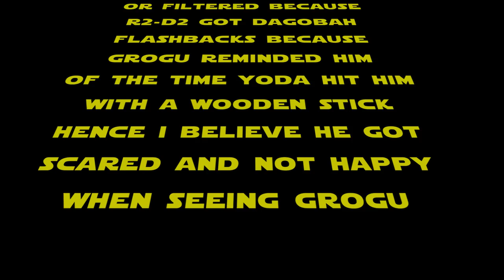I'm Heartbroken... *The Mandalorian: Season 2*! [Ep. 8] Reaction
Here we are... we have OFFICIALLY finished season 2 of The Mandalorian. For those of you who have not yet seen it, I don't want to give things away (I mean you can see how I felt based on my thumbnail, classic black eyeliner tear LOL) but as heartbroken as it made me, I understood why it had to happen and I loved how soft Din got near the end. He showed his heart through his usual stone cold demeanor and it was great to see. The character development, quality, visuals, music, writing, storytelling, world building were all TOP NOTCH and I cannot name a more well rounded show. Thank you all for joining me on this journey. It really was a wild ride :)